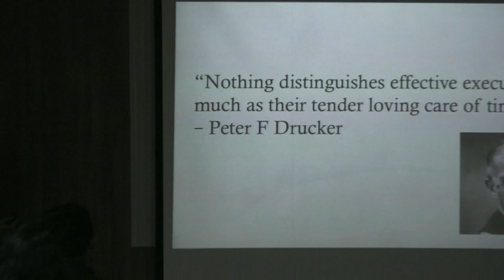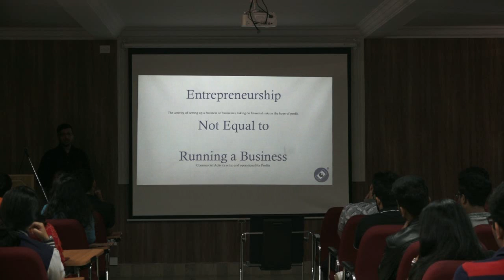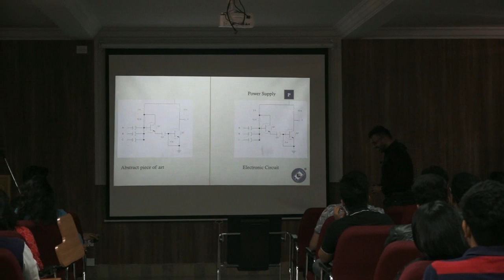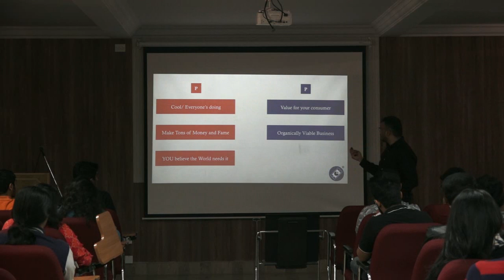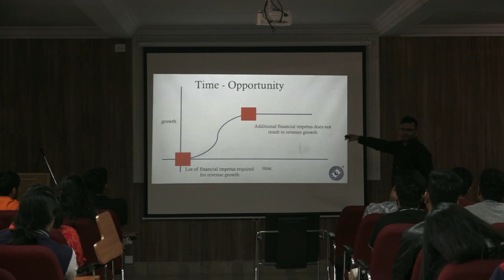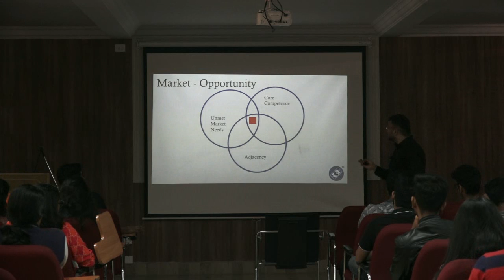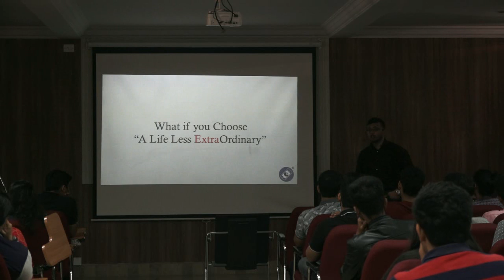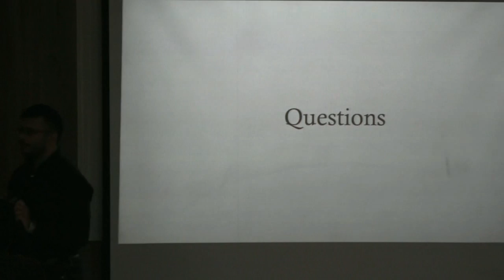E-series Chapter 01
E-series is an entrepreneurship talk series where speakers from various fields inspire and motivate future entrepreneurs.
It’s a platform where we walk through their entrepreneurial journey of ups and downs.
It emphasizes on the fact that entrepreneurship is something beyond just words, it's more practical in nature.
We have speakers from food blogging industry to fitness freaks to CEO’s of various big MNCs.